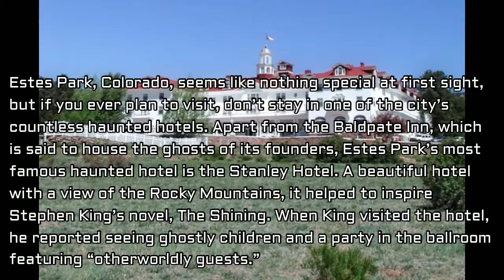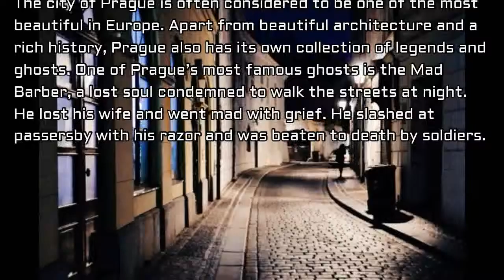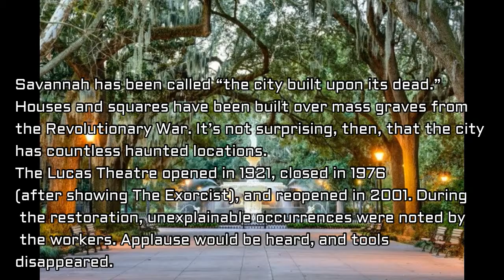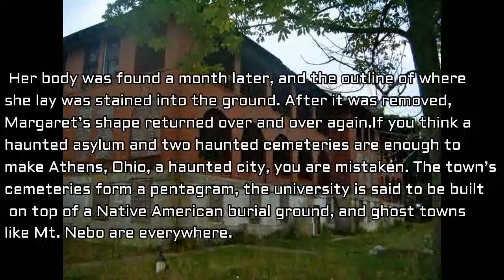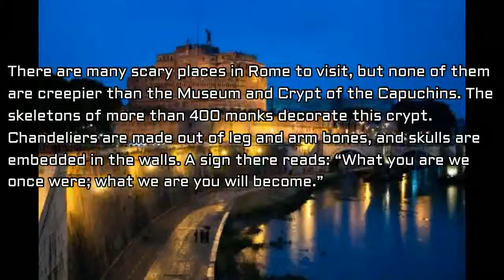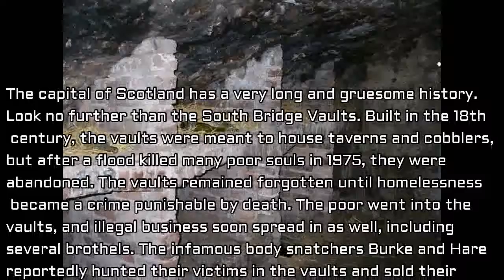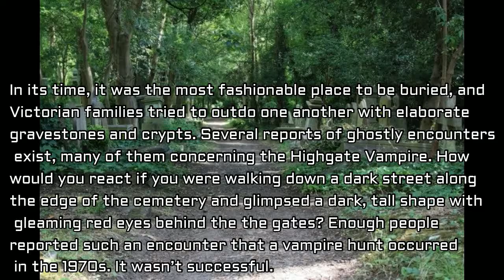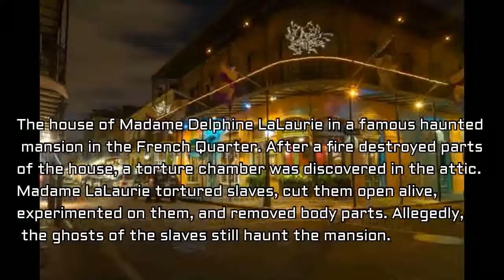Top 10 Most Haunted Cities In The World | 10 Scariest Places In The World !!!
👉This video about Top 10 Most Haunted Cities In The World | 10 Scariest Places In The World !!!
Watch for Knowledge.

#10 Estes Park, Colorado
#9 Prague, Czech Republic
#8 Dublin, Ireland
#7 Savannah, Georgia
#6 Athens, Ohio
#1 New Orleans, Lousianna

Top 10 Terrifying Mythical Creatures You Didn't Know About | You Didn’t Know to Be Afraid Of!!!?

Top 10 Unsolved Mysteries in the World | That Might Never Be Solved | Top 10 Facts | Top 10 Insane!